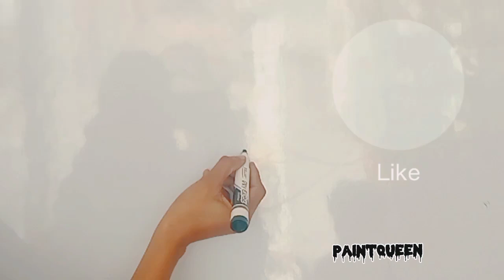Snail easy drawing|snail drawing#drawing#snail#gongha#shell#art#artist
Snail easy drawing | Easy drawing|Snail drawing

Jbdrawing
snail drawing
Drawing raphy
JB patel